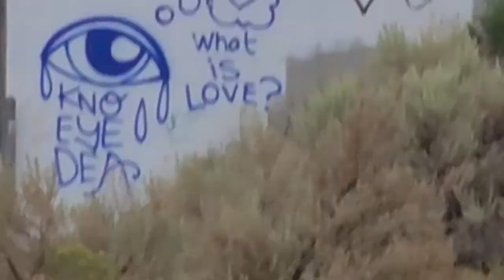Good Bad And Ugly